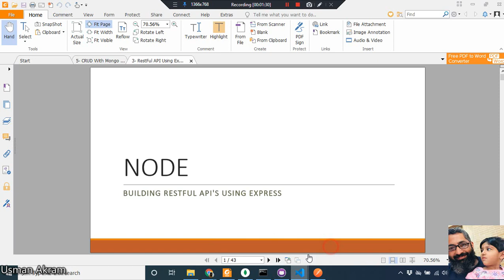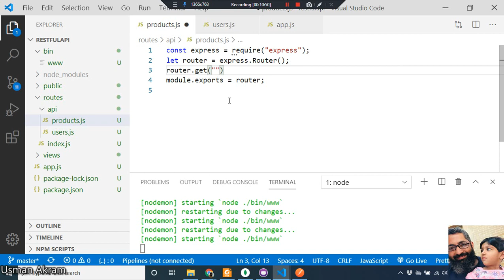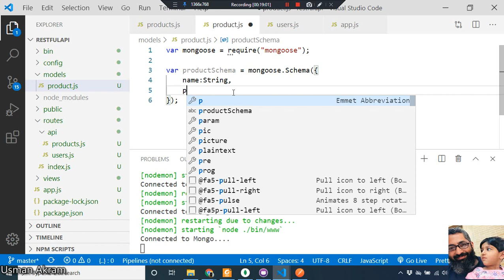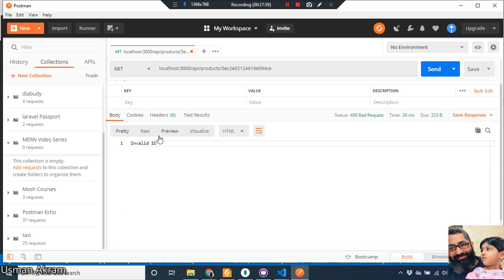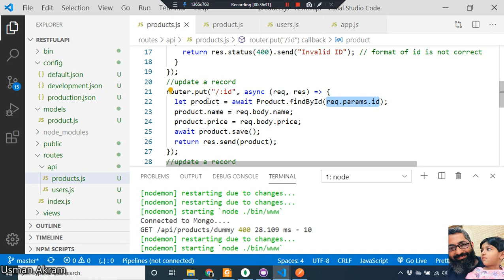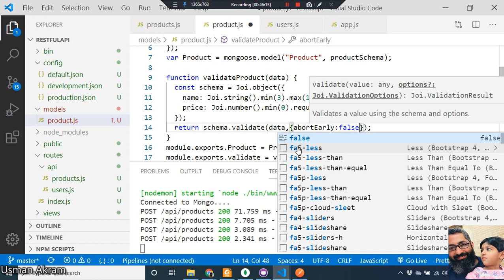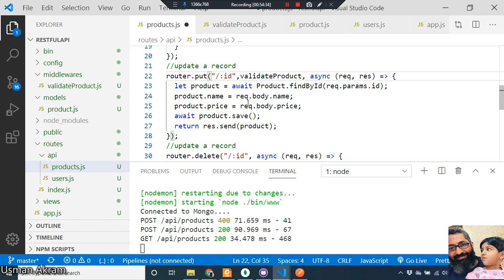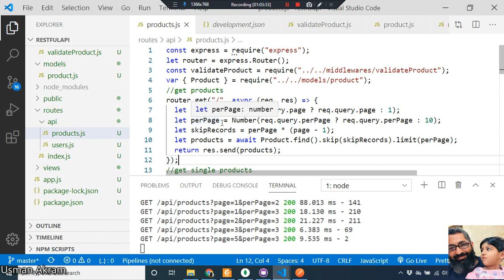Lecture 29 Express RESTFUL API using mongodb